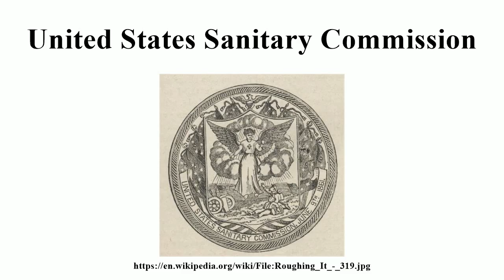United States Sanitary Commission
Image-Copyright-Info
Image is in public domain
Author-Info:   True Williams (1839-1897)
Image-Copyright-Info